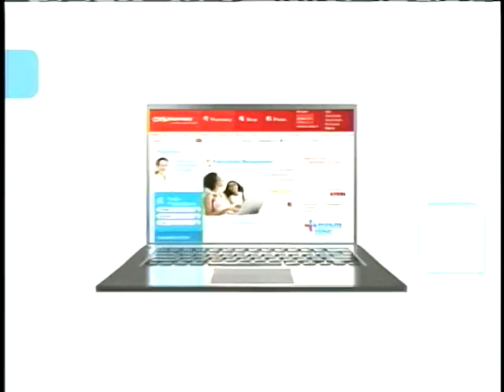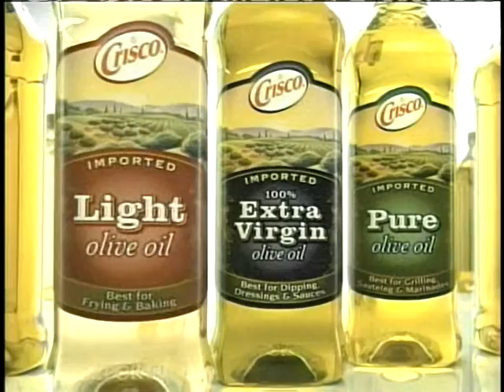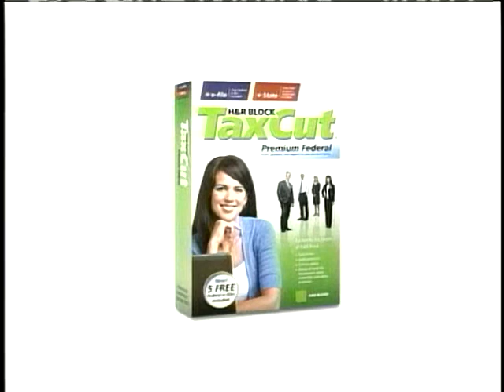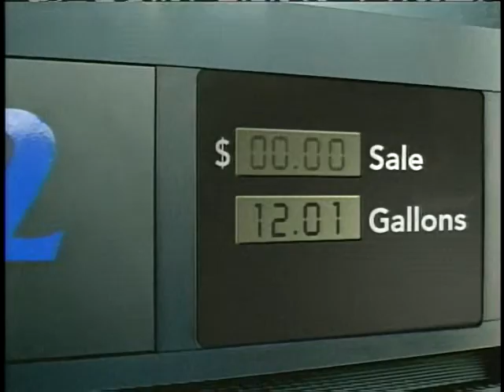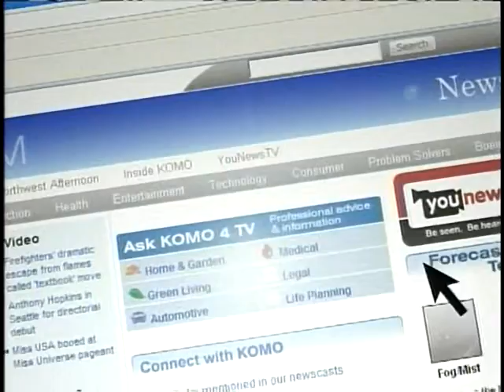supernanny 1 23 09 coms